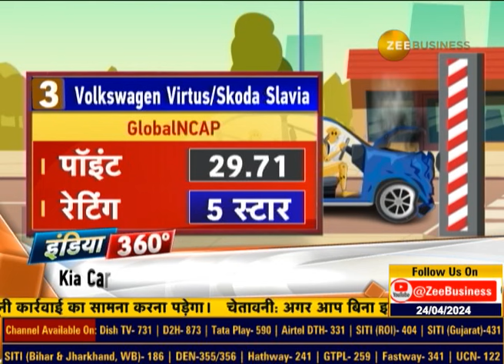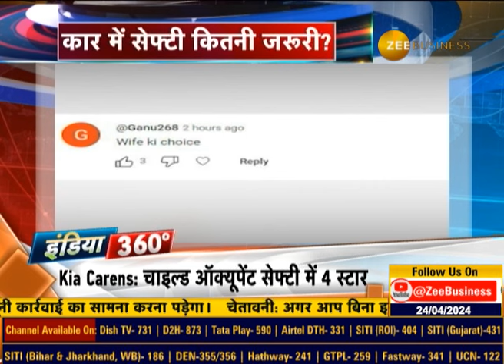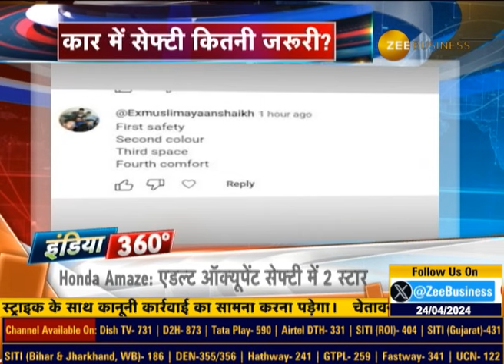India 360 | Global NCAP की ताजा रेटिंग, Honda Amaze: एडल्ट ऑक्यूपेंट सेफ्टी में 2 स्टार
Global NCAP की ताजा रेटिंग

Honda Amaze: एडल्ट ऑक्यूपेंट सेफ्टी में 2 स्टार

Bolero Neo: एडल्ट ऑक्यूपेंट सेफ्टी में 1 स्टार